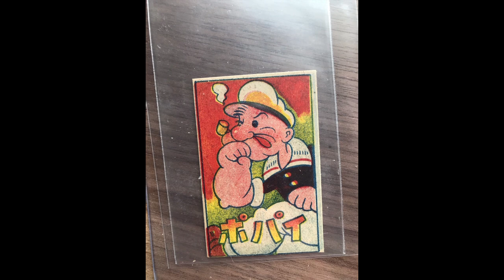DJ SKYNET - Time Trip